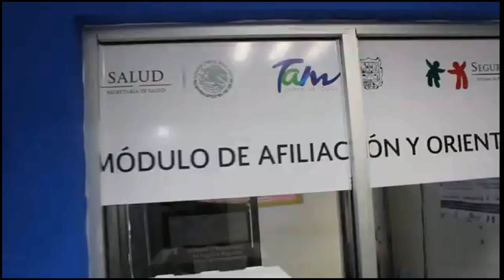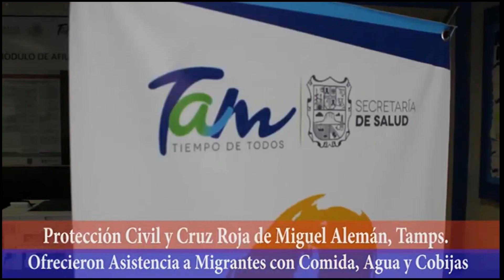MIGRANTES ESPERANDO EN EL PUENTE INTERNACIONAL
EN EL INVIERNO DEL 2019 HICE ESTE REPORTAJE EN EL QUE SE MOSTRABA A MIGRANTES DE CUBA, VENEZUELA Y CENTROAMERICA ACAMPANDO EN EL PUENTE INTERNACIONAL EN ESPERA DE SER LLAMADOS POR LAS AUTORIDADES DE MIGRACION DE ESTADOS UNIDOS PARA SOLICITAR ASILO.
EN EL REPORTAJE SE MUESTRA COMO ESTAS PERSONAS ESPERABAN SOPORTANDO LAS BAJAS TEMPERATURAS QUE SE HACIAN PRESENTES EN ESOS DIAS.